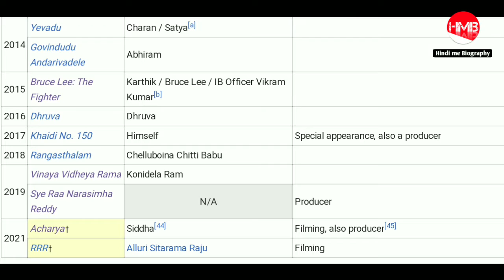Ramcharan Biography || रामचरण || Biography In Hindi || Lifestyle || Success Story || Family || Wife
So Hello Dosto mera name hai  Amit.
Aur apka swagat hai aaj ki iss New video me.
    So hello friend aaj ki iss video me hum baat karne baale hain ek aise Indian Film actor  ki Jinhone ab tak Film fare aur nandi Award jaise kai saare Award jeete hain .aur aaj jinka naam Forbes India's celebrity 100 ki list me bhi gina jaata hai. Ji haan dosto hum baat kar rahe hain Indian Film industry ke jaane maane kalakaar Ramcharan ki jinka real name Konidela Ramcharan Teja hai.
    Toh chaliye dosto shuru karte hain inki iss motivational Story.
    Agar aap humare channel par New Ho toh aisi hi aur motivational videos dekhne ke liye humare channel ko subscribe karlijiye aur saath ME like, share aur comment karna bhi na bhulein. Apka bahumulya samay dene ke liye bahut -bahut danyabaad.

NOTE -- this video based on my internet research. it may not be 100% accurate.